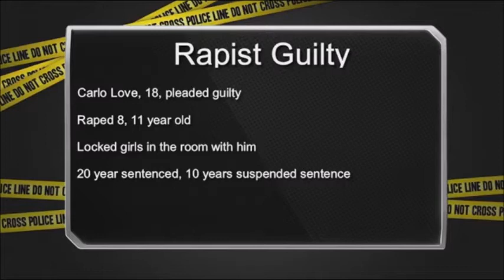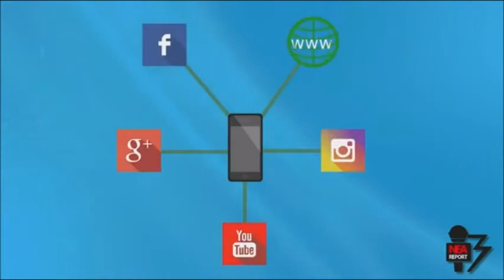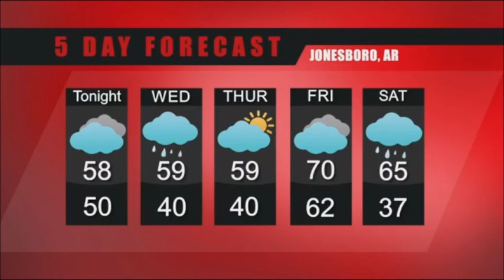Stan Morris Reporting on Tuesday, Nov. 14, 2017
Budget woes and the reasons behind them, the jail in Lawrence County is closer than ever to being built, and a special interview with Haag-Brown Principal Josh Brown